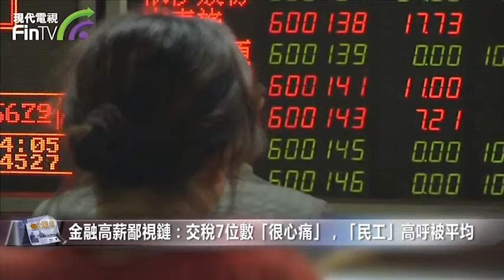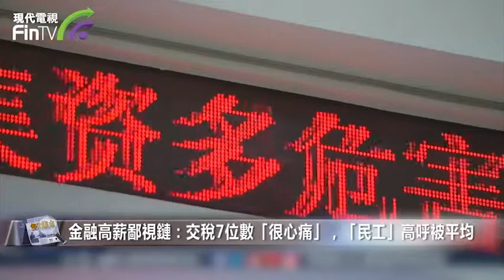【財經速遞】金融高薪鄙視鏈：交稅7位數「很心痛」，「民工」高呼被平均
【財經速遞】2020年的牛市行情，帶來券商、基金公司業績大爆发，相關從業者的獎金也十分豐厚。但一次年終獎就能補齊百萬首付款缺口，還是令同齡的90後好友艷羨不已。
據Wind統計，2020年，在金融行業人均薪酬排行中，券商包攬前十名中的八席。中金公司以人均薪酬114.98萬一騎絕塵，華泰證券、招商證券、中信證券和國金證券人均薪酬也都超過80萬元。以信托為主的愛建集團以90.66萬元擠進金融行業人均薪酬榜第三。
公募基金亦不落下風。盡管諾安基金否認了其網紅基金經理蔡嵩松年終獎高達7000萬的傳聞，但業內資深人士對作者介紹，蔡嵩松年終獎達千萬元是大概率，不過考慮到團隊穩定，獎金一般會遞延三年发放。
金融業歷來有高薪光環，金融學科亦長期是高考最熱門專業之一。金融圈不斷刷屏的百萬薪酬、千萬薪酬，似乎也驗證著這一行業的「多金」。
「老公年終獎要交7位數的個稅（百萬），太心痛了。但我們的不算多，你去看基金公司。 」陳鳴老公在證券公司工作，她說從行業薪酬激勵水平來看，業內一直存在一條清晰的「鄙視鏈」，即私募大於公募大於信托大於券商大於銀行大於保險。
Wind統計顯示，招商銀行、浙商銀行、中信銀行、興業銀行、民生銀行等人均薪酬在銀行業中排名靠前，為50萬元左右。國有大行工行、建行、中行等人均薪酬近30萬元。而保險公司人均薪酬在金融業中排名靠後，中國人壽、中國太保、中國平安等人均薪酬均在22萬元左右。
多位從業者指出，平均薪酬的計算並不科學，金融行業不同業態、不同崗位、不同區域的薪酬都差異巨大，二八分化顯著。「作為金融民工，我們是被平均的。 」多位金融從業者表示。
不過，Wind數據顯示，中國平安人均薪酬僅為21.47萬元，較券商、銀行等人均薪酬少了一大截。但平安集團董事長馬明哲以高薪攬才聞名業界，在高管薪酬方面，平安集團毫不遜色於中金公司。看來，市場整體上是公平的，多勞多得。薪酬越高，對個體的能力要求也越高。